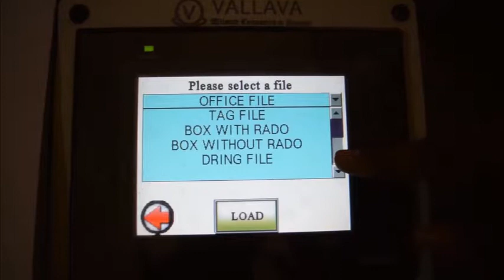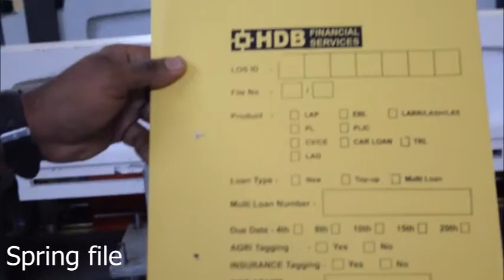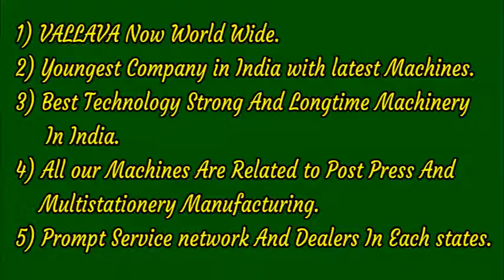LEVER ARCH OFFICE FILE MAKING MACHINE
Brand - VALLAVA, Model Multi Max-Semi. Mumbai Based company, Single operator, high speed, Machine with Servo Based Programmable and all types, any countries of files can be produce. Single machine interchanging the dies can produce Lever arch with rado, without rado, D-ring File, voucher file, Spring folder file, Tag files and many more...